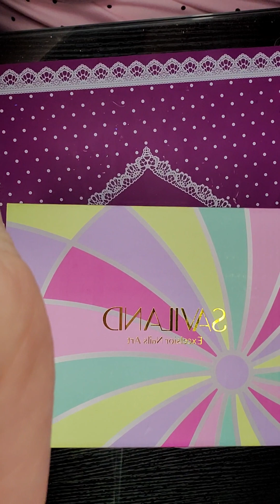SWATCH PARTY PT 1 FROM MY SISTER NAIL MAIL@Wendynailedit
Saviland SWATCH PARTY PT 1 lol Yaaaasssss I know I'm so late like a week late! Sorry Wendy but here it is I hope yall enjoy!!